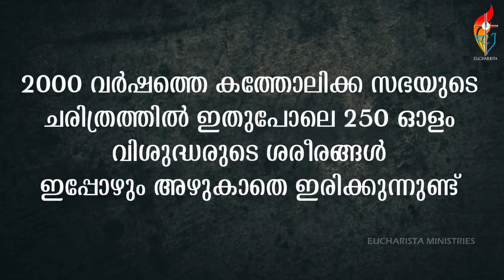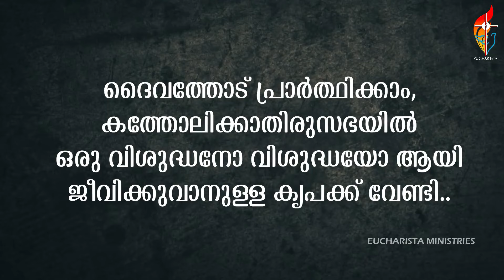അഴുകാത്ത വിശുദ്ധർ | Incorruptible Saints | Incorruptible bodies | Catholic Saints | Christian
Inspirational series
Uncorruptible Saints of Catholic Church
Eucharista Ministries
Incorruptible saints
incorruptible saints malayalam
uncorruptible saints malayalam
catholic saints
body of saints incorrupt
incorrupt body of saints
incorrupt bodies of saints
anudina vishudhar
anudina vishudhar malayalam
vishudhar
അഴുകാത്ത വിശുദ്ധർ
anudina visudhar in malayalam